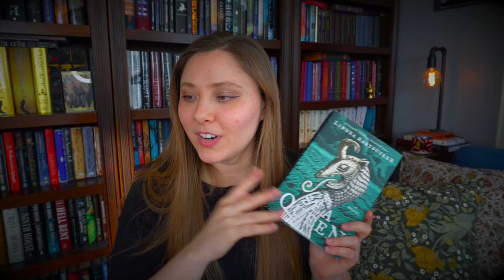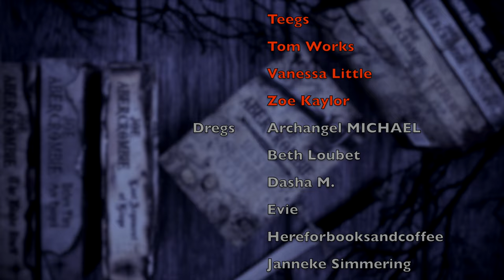MARCH TBR | 2023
WISH LIST

KAZ WISHLIST

BOOKISH MUGS!
LLIBRARY15